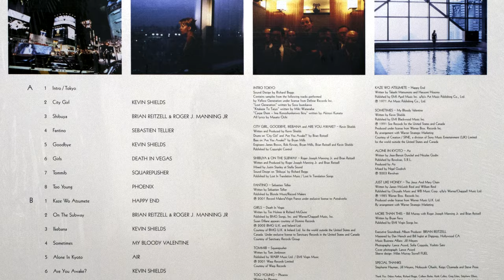Kevin Shields - City Girl - Lost In Translation (OST), 2019, Vinyl video 4K, 24bit/96kHz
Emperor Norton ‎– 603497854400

Vinyl, LP, Limited Edition, Reissue, Violet

Drums, Engineer – Brian Reitzell
Engineer – Bryan Mills, James Brown, Rob Kirwan
Written-By, Producer, Engineer – Kevin Shields
Record Store Day 2019 exclusive pressed on translucent violet vinyl.